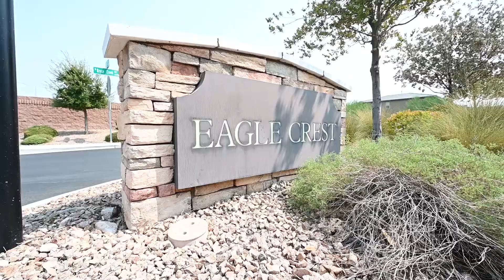SOLD! ~ OFFERED at $365,000.00 ~ 9868 VISTA MEADOWS AVENUE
MLS# 2224341

Incredibly Charming 3 bedroom, 2 1/2 Bathroom Two Story Home located in the South West Eagle Crest Subdivision. Built in 2015. It Boasts: Custom Cabinetry, Quartz Counter Tops, White Plank Floor Tile, Upgraded Lighting and Plumbing Fixtures, Ceiling Fans, Wrought Iron Hand Rail, Stainless Steel Appliances, Walk In Pantry, Water Softener, Master Bath With Separate Soak Tub and Rain Glass Shower, Back Yard Covered Patio with Brick Pavers. This Home is Priced to Sell and is a MUST SEE!!!

Call or Email Richard for more information or to Schedule a Viewing
"When You Hire Team Emanuele, Expect Excellence"
License# S.0070477